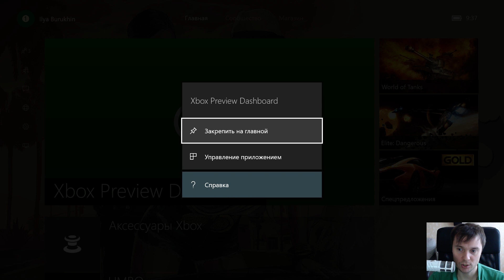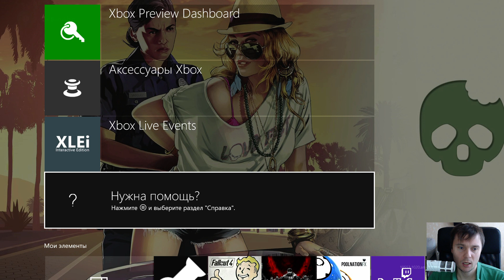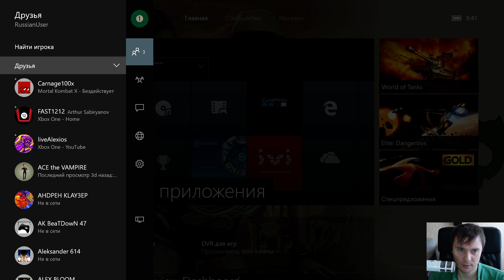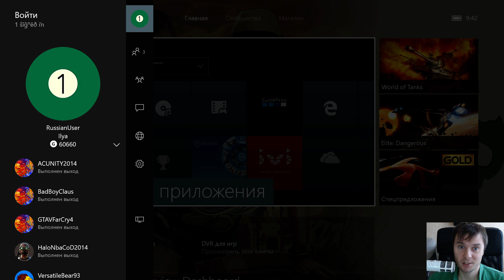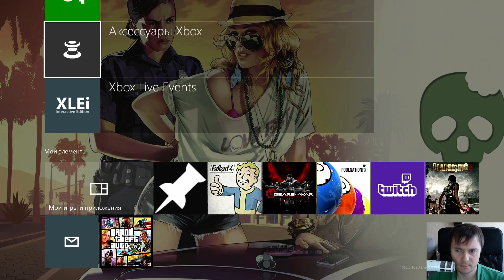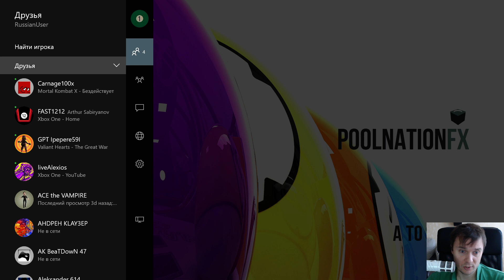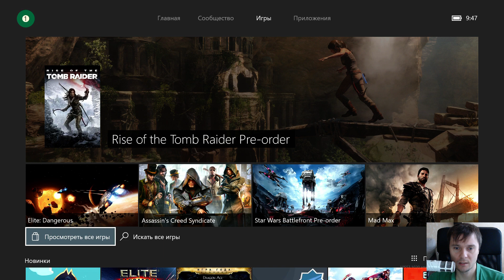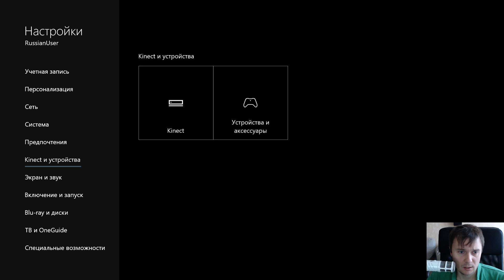Xbox One NXE честный обзор новой прошивки для консоли (Windows 10 for XboxOne)